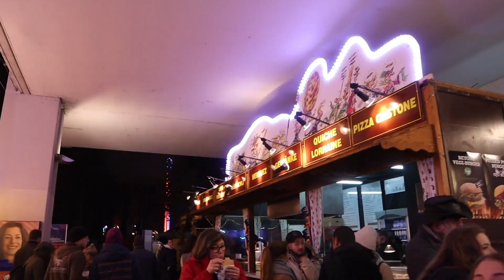HERBSTMESSE ("fall fair") 2019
hey y'all, herbstmesse is a fall fair that happens every year in Basel, Switzerland. I went with my volleyball team and had a blast. Here are some of the moments and a few memories from it.

Pintrest - melll_belle
VSCO - melll-belle